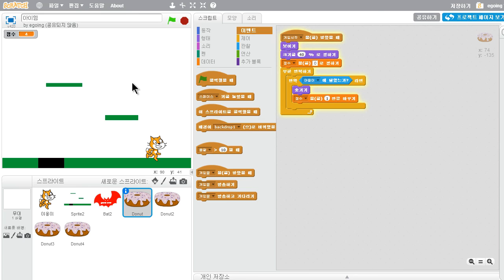스크래치 - 아이템 (3/3) : 여러개의 도넛